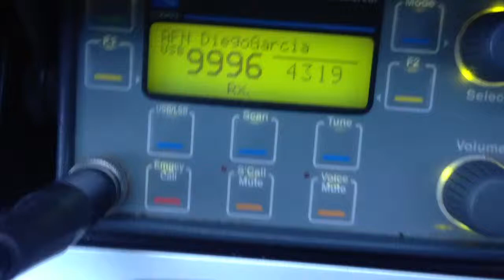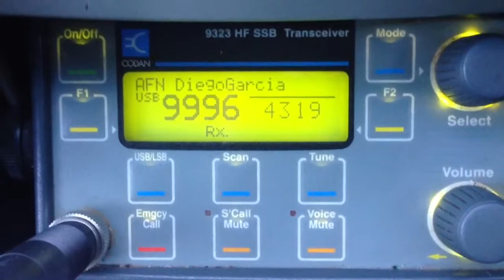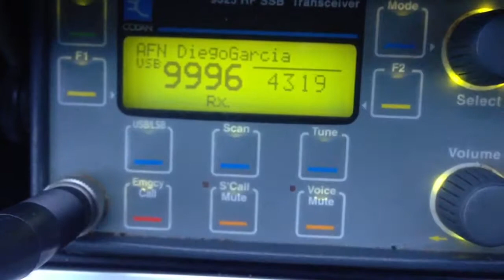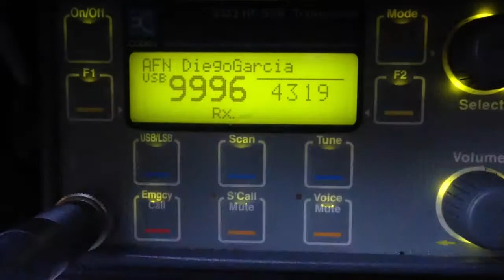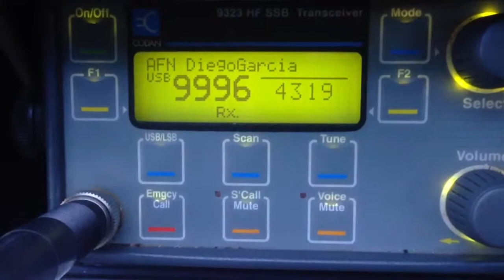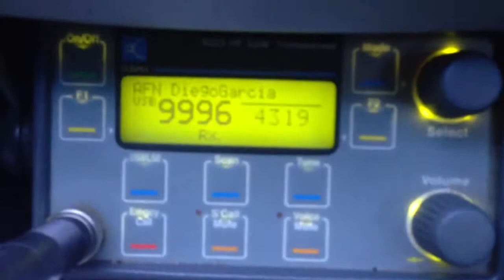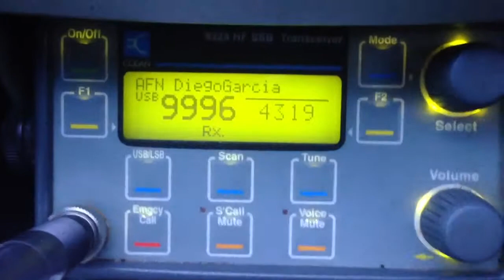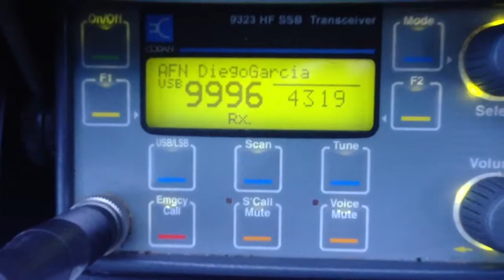AFN (American Forces Network) on 4319 kHz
AFN Diego Garcia (atoll in the Chagos Islands group, Central Indian Ocean) on 4319 kHz USB. Video taken from my vehicle whilst mobile on the Gold Coast, east coast of Australia.